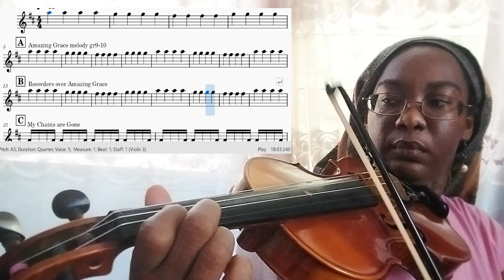Grades 5 6 Amazing Grace My Chains are Gone part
For students at BCA